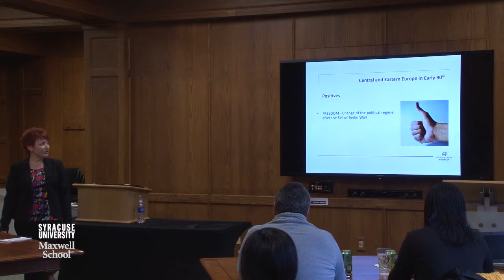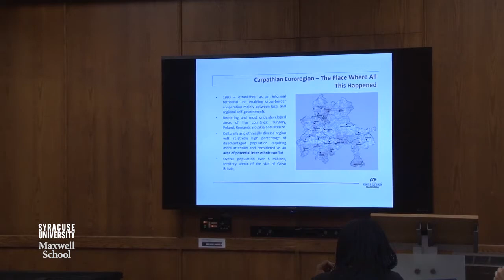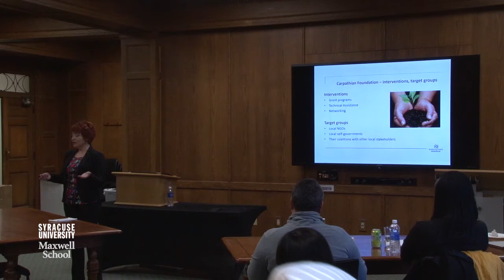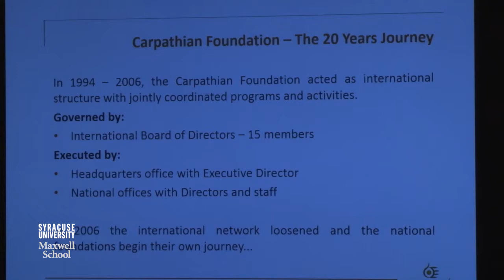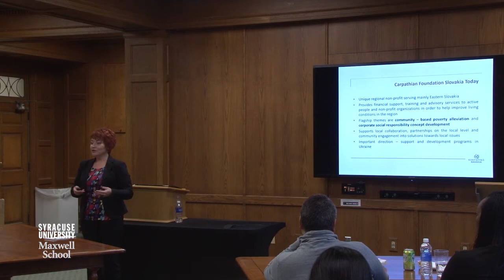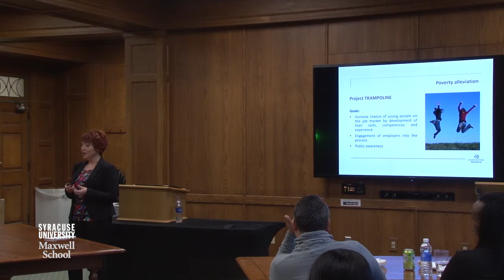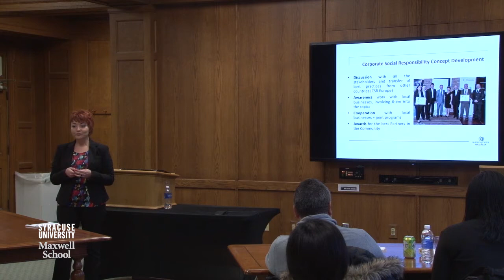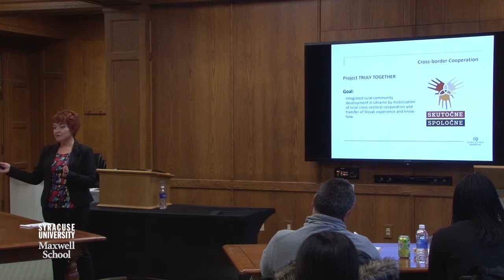Five Nations, One Community: The Story of the Carpathian Foundation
Laura Dittel, Humphrey Fellow, Maxwell School, Syracuse University

In the border areas of five countries- Hungary, Poland, Slovakia, Romania and Ukraine, the Carpathian Foundation operates to foster financial support and collaborative efforts among NGOs, nonprofits and local governments in order to improve living conditions in the region.  The Foundation was created 20 years ago by the East-West Institute with the support of the Charles Stewart Mott Foundation shortly after the vast political changes in Eastern Europe.  It’s an example of local indigenous communities working to support democratic principles, economic development, cross-border and inter-ethnic collaboration on a regional level to help build a stable and democratic Europe.

About the speaker:
Laura Dittel is a Humphrey Fellow from the Slovak Republic. She is the Director/CEO of the Carpathian Foundation, a regional non-profit organization that provides financial support, training, and advisory services to non-profits and citizens in order to help improve living conditions in Eastern Slovakia.